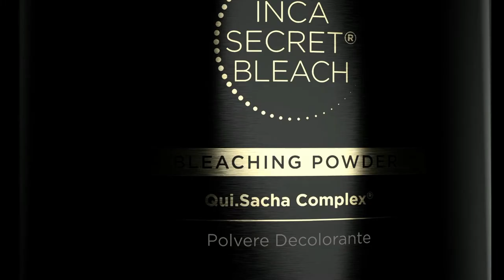Unikátne farbenie vlasov MARTOM Inca Secret Color System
Farbenie vlasov inšpirované tajomstvom Inkov IncaSecret Color System od MARTOM DELUXE HAIR CODE

Rekonštrukcia a posilnenie a zároveň farbenie vlasov, unikátne spojenie vlaaovej kúry a farbenia.
Nádherné žiarivé odtiene a zdravé silné vlasy, to je Inca Sectret od MARTOM DELUXE HAIR CODE